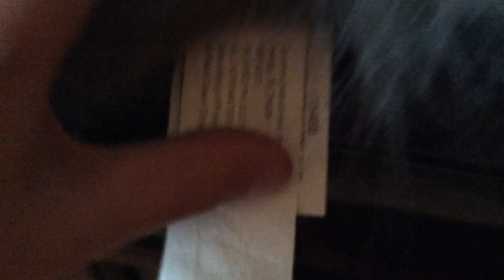Gemmy animated singing sheepdog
Found this at Goodwill the mouth had a split gear but it was replaced